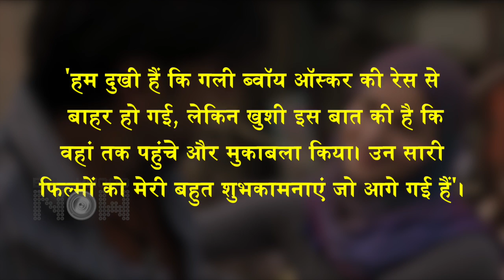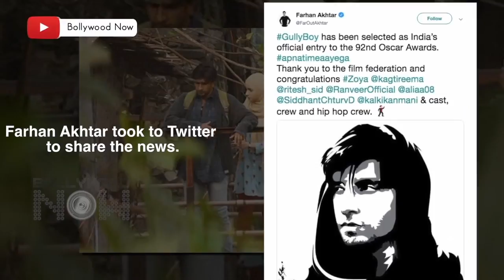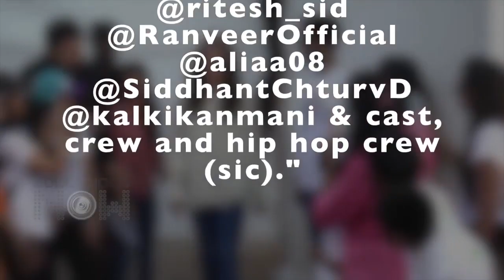Farhan Akhtar's EMOTIONAL Breakdown As Gully Boy Is Out Of Oscars | Ranveer Singh Alia Bhatt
FarhanAkhtar gave his reaction to RanveerSingh and Alia Bhatt's GullyBolly out of the Oscars race. Watch the video.